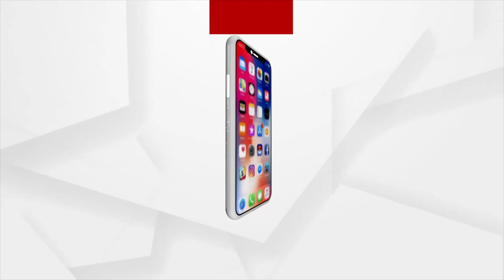ଆଜି ଦ୍ରୌପଦୀ ମୁର୍ମୁ ରାଷ୍ଟ୍ରପତି ପଦ ପାଇଁ ନାମାଙ୍କନ ଭରୁଛନ୍ତି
ଆଜି ଦ୍ରୌପଦୀ ମୁର୍ମୁ ରାଷ୍ଟ୍ରପତି ପଦ ପାଇଁ ନାମାଙ୍କନ ଭରୁଛନ୍ତି । ଏନେଇ ଉତ୍ସବ ମୁଖର ହୋଇ ଉଠିଛି ବାରିପଦା ସହର । ମୟୂରଭଞ୍ଜ ବାରିପଦାରେ ବିଜେପିର କାର୍ଯ୍ୟକର୍ତ୍ତା ବାଣ ଫୁଟାଇ ଖୁସି ମନାଉଛନ୍ତି ।